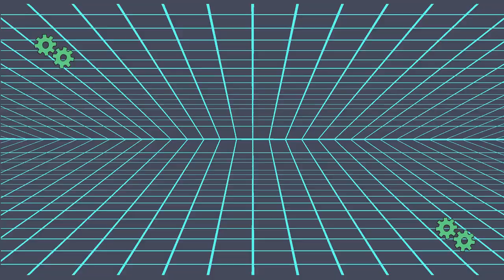The Gears of Time, Trailer. Get to the clock tower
For everyone who has ever imagined the thrill of time travel in a steampunk setting, this audiobook is for you. Annalise Cain is the audiobook narrator.
Beverley Douglas' steampunk fantasy adventure book The Gears of Time Quest takes place in the city of Cogington, where gears and steam power everything.
Four young explorers, Leo and his friends, set out on a quest in time travel after finding a mystical pocket watch that can travel through time.

The prophecy of the four heroes and the secret of the pocket watch are kept within the strange, mysterious Clock Tower, which dominates the city.
A mysterious guardian of the clock tower, Captain Brassgate, watches over Leo and his friends and hopes they fulfill their destiny.